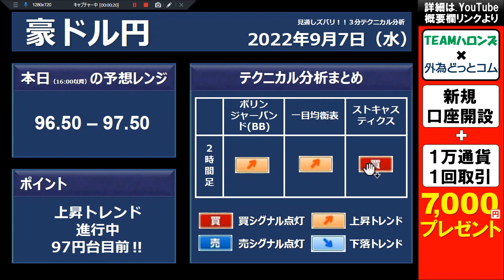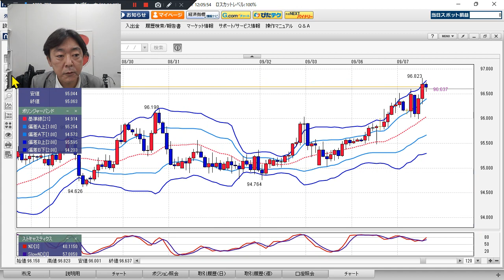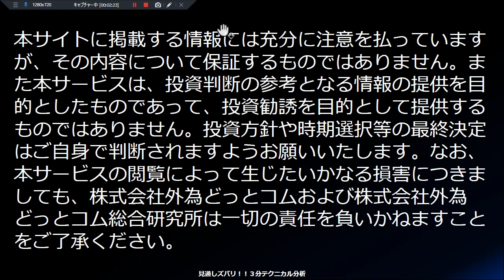FX/為替予想 「豪ドル/円、上昇トレンド進行中 、97円台目前‼」見通しズバリ！3分テクニカル分析 ロンドン市場の見通し 2022年9月7日